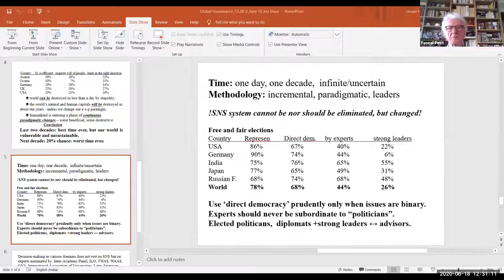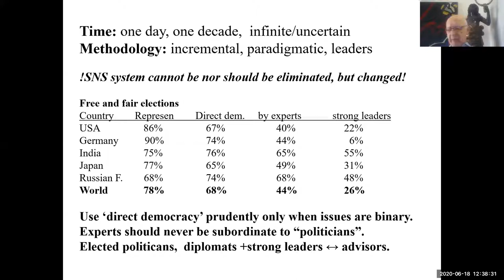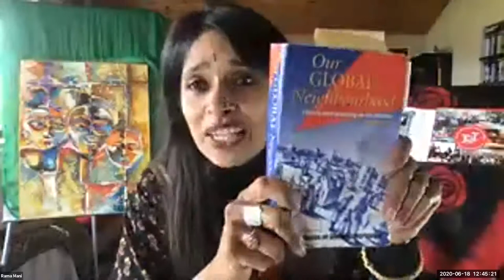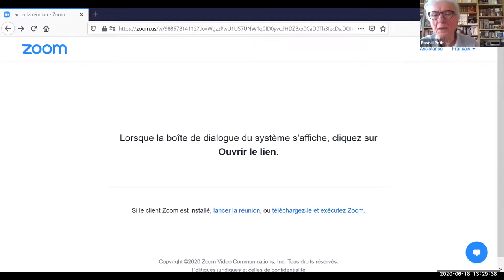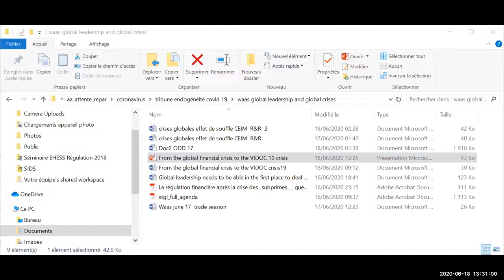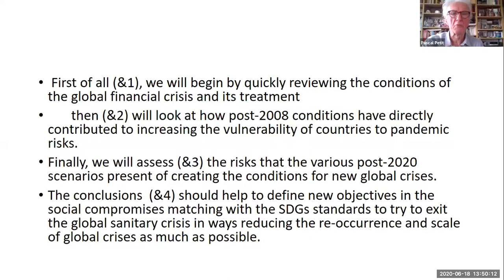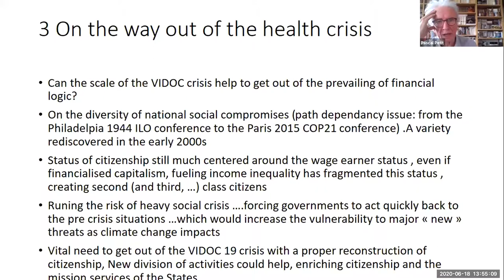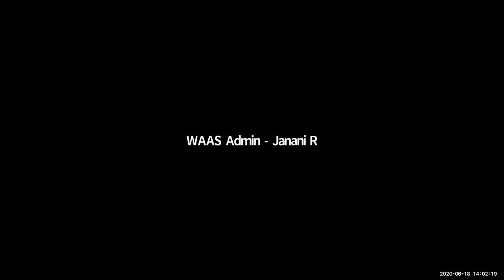Global Governance | Strategies for Transformative Global Leadership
Title of Presentation: Global Governance

Moderator: Donato Kiniger-Passigli, Vice President, WAAS; Adviser to UNITAR
Presenters:
Ivo Slaus, Honorary President, Wold Academy of Art & Science “Global governance and global leadership facing COVID-19"
Alexander Likhotal, Prof., Geneva School of Diplomacy & Int. Rel.; WAAS Fellow, “Global Leadership in the 21st century”
Pascal Petit, Director of research Emeritus, CEPN Centre d'économie de Paris Nord, WAAS Fellow, “The midst of successive crises: the lessons of the 2020 health crisis”
Rama Mani, Convenor, Enacting Global Transformation, University of Oxford and Councilor, World Future Council, Enacting Global Transformation to Create A World that’s a Home for Humanity”
Winston Nagan, Professor Emeritus, University of Florida Levin College of Law, WAAS Fellow, “Leadership In The United Nations System; Global Constitutionalism; Climate Change; Human Needs And Values”
Tibor Toth, Executive Secretary Emeritus, Comprehensive Nuclear Test-Ban Treaty Organization PC, “IGO - Leadership requirements in the midst of beggar-thy-neighbor crisis policies” (tbc)
Robert Cavey, Partner, Praxis, “Global Leadership in the 21st Century: A Micro” Perspective"